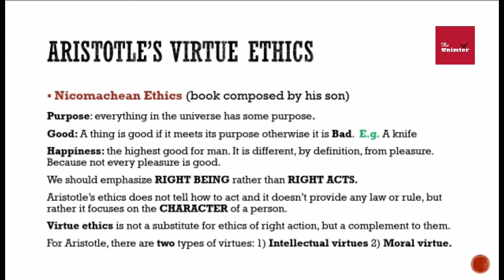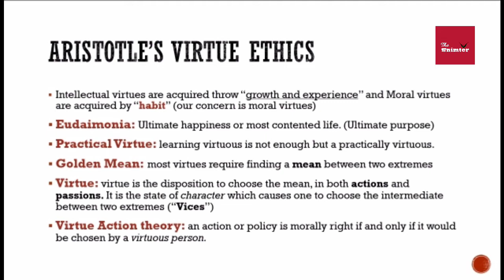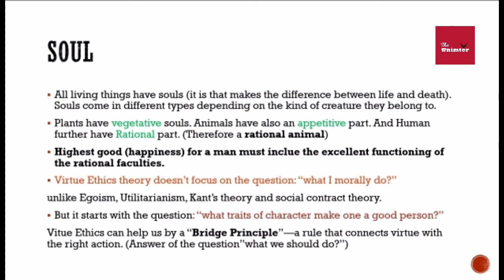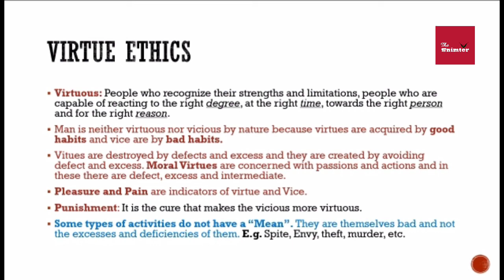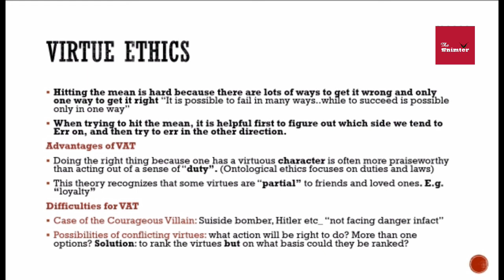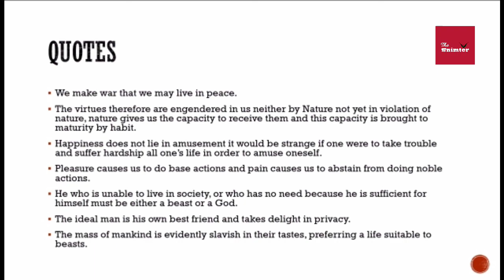Virtue Ethics by Aristotle | CSS/PMS lectures #32 | The Snimter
In this video we will be teaching you Aristotle's concept of morality that is called as virtue ethics. Being a critic to his teacher, Plato, he gives remains scientific and sticks himself with the world of senses where his morality stands.